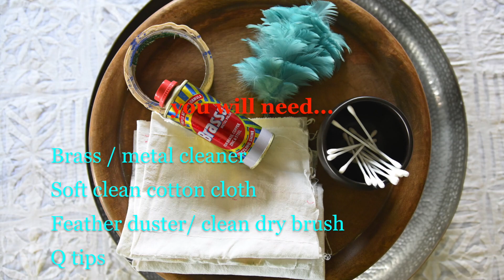How to clean your framed prabhavali.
How to polish a framed antique prabhavali without having to reframe the piece.
Chandan Dubey Photo+

The video illustrates how you can  remove the tarnish that accumulates on your framed prabhavali at home.